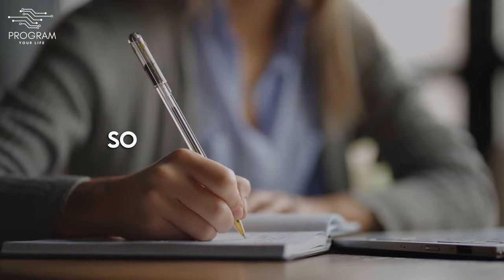The Revelation that WILL LEAVE YOU SPEECHLESS: The Power of ONE NIGHT MANIFESTATION Method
🔈 CREDITS :   Script Writing And Voice Over By Program Your Life Team
🔈 CREDITS :  Inspired By The teachings Of Dr. Joe Dispenza
🔈 CREDITS :  Stock Footages Are Commercially Licensed From Story blocks
🔈 CREDITS :  Music Is Commercially Licensed By HAwk Publishing
🔈 CREDITS :  Edited By Program Your Life

👉Fan of Our Content ? Check out also our playlist for more inspirational videos:
Playlist name -

Topics Are -

Expect miracles and a complete transformation in your life. As you watch the best Law of Attraction videos you will increase your confidence and build your self esteem so you feel empowered to take action to manifest your goals and dream. You will speed up your manifestation.

The information contained on Program Your Life YouTube Channel is for general information purposes only. We don't support gambling or any other kind Get Rich Quick Schemes . All the videos On Our Channels follow the strict rules .

All the information is based on law of attraction . if you believe you can attract is our MOTO . We never encourage people to buy any third party services or go to any external third party website to buy any product . Each and every video on our channel is for  information , Motivational and Educational Purpouse only .